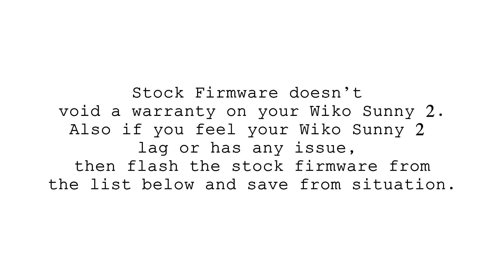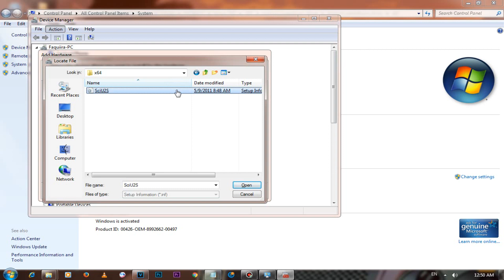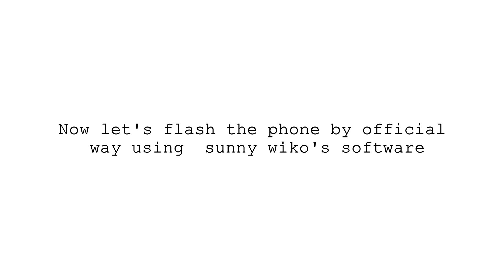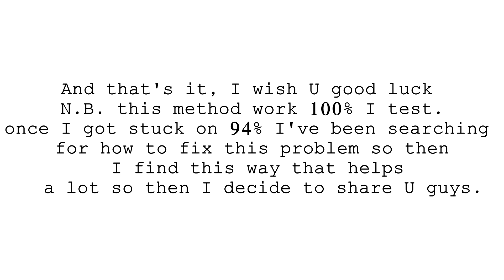How to flash wiko Sunny 2 and fix 94% error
Hello eveybody!

Today I will be showing How to flash wiko Sunny 2 and fix 94% error
download below the latest firmware...